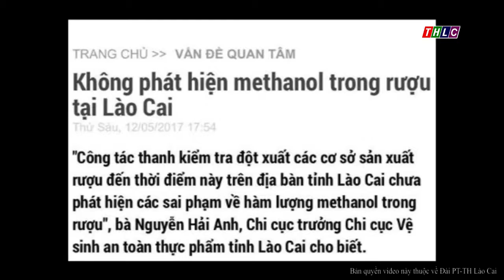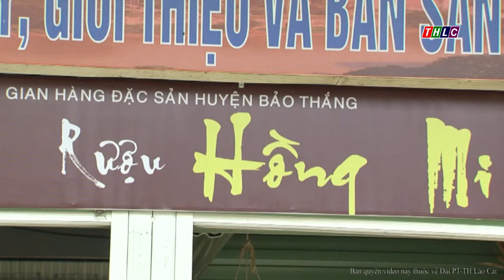An toàn thực phấm (31/1/2018) | THLC